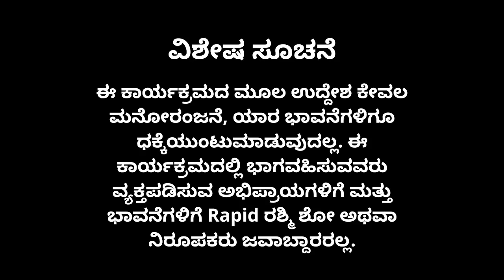Dashing Prashney with B C Patil and Sunil Kumar Desai | Rapid Rashmi | The Rapid Rashmi Show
ನಮಸ್ಕಾರ ಎಲ್ಲರಿಗೂ !!!
ಇವತ್ತಿನ episode ನಲ್ಲಿ ನೀವ್ ನೋಡ್ತೀರಾ ಬಿ ಸಿ ಪಾಟೀಲ್ ಹಾಗು ಸುನಿಲ್ ಕುಮಾರ್ ದೇಸಾಯಿ ಅವರು ನಿಷ್ಕರ್ಷ ಸಿನೆಮಾ re release ಮಾಡ್ತಿದಾರೆ,  ಅವತ್ತು ಈ ಚಿತ್ರ ಎಷ್ಟು ಗಳಿಕೆ ಮಾಡಿತ್ತು, ಯಾವ ಒಂದು ಅಂಶ ಈ ಸಿನಿಮಾದ ಹೈಲೈಟ್, ವಿಷ್ಣುವರ್ಧನ್ ಅವರಿಂದ ಕಲಿತ ಪಾಠ ಏನು? ಎಲ್ಲ ತಿಳ್ಕೊಳಕ್ಕೆ ಈ ವಿಡಿಯೋ ನೋಡಿ, ಹಾಗೆ ನೀವು ಕೇಳಿರೋ ಪ್ರಶ್ನೆಗಳಿಗೆ ಅವರ ಕೊಟ್ಟ ಉತ್ತರ ಏನು ಅಂತ ಮುಂದಿನ episodeನಲ್ಲಿ ಬರತ್ತೆ ಕಾಯ್ತಇರಿ.